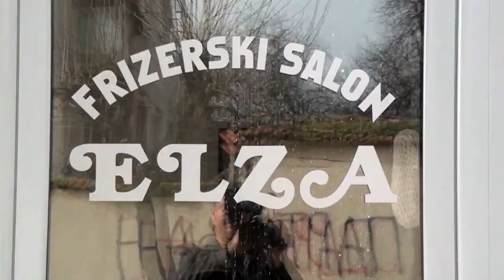FRIZERSKI SALON ELZA BUJANOVAC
STUDIO DENIS BUJANOVAC